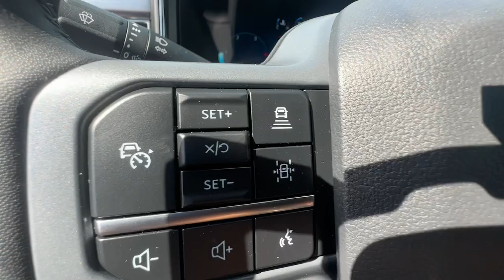2024 Ford S-DTY_F-250 Carson City, Reno, Northern Nevada, Susanville, Sacramento, CA 39544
Carbonized Gray New 2024 Ford S-DTY_F-250 Lariat available in Carson City, Nevada at Capital Ford. Servicing the Reno, Northern Nevada, Susanville, Sacramento, CA area.

Capital Ford
3660 S Carson St

You will be amazed by this  2024 Ford S-DTY_F-250.  Prepare to take your driving pleasure to new heights and enjoy the best of modern efficiency and style. You'll love the advanced safety features, quiet cabin, and responsive handling this vehicle has to offer.
4WD selector (electronic hi-lo),4WD type (part time),ABS (4-wheel),Air filtration,Airbag deactivation (passenger switch),Antenna type (mast),Anti-theft system (vehicle immobilizer),Assist handle (front),Assist handle (rear),Automatic hazard warning lights,Auxiliary audio input (Bluetooth),Auxiliary audio input (USB),Auxiliary audio input (iPod/iPhone),Axle ratio (3.73),Battery (maintenance-free),Battery rating (750 CCA),Battery saver,Braking assist,Child safety door locks,Child seat anchors (LATCH system),Clearance lights,Clock,Connected in-car apps (Google POIs),Connected in-car apps (Google search),Connected in-car apps (app marketplace integration),Crumple zones (front),Cupholders (front),Digital odometer,Door sill trim (scuff plate),Electronic brakeforce distribution,Electronic messaging assistance (voice operated),Electronic messaging assistance (with read function),Emergency locking retractors (front),Emergency locking retractors (rear),External temperature display,Front airbags (dual),Front brake diameter (14.29),Front brake type (ventilated disc),Front brake width (1.5),Front headrests (2),Front headrests (adjustable),Front seatbelts (3-point),Front shock type (gas),Front spring type (coil),Front stabilizer bar,Front suspension classification (solid live axle),Front suspension type (multi-link),Front wipers (variable intermittent),Fuel economy display (MPG),Fuel economy display (range),Gauge (oil pressure),Gauge (tachometer),Gauge (transmission temperature),Hands-free phone call integration (voice operated),Headlights (auto delay off),Headlights (auto on/off),Headlights (wiper activated),Hill holder control,Impact sensor (alert system),Impact sensor (door unlock),Impact sensor (post-collision safety system),Infotainment (SYNC),Multi-function display,Multi-function remote (panic alarm),One-touch windows (2),Overhead console (front),Power brakes,Power outlet(s) (12V front),Power outlet(s) (USB front),Power outlet(s) (USB-C front),Power steering,Power windows (lockout button),Power windows (safety reverse),Powertrain hour meter,Programmable safety key,Radio (AM/FM),Radio (touch screen display),Radio (voice operated),Reading lights (front),Reading lights (rear),Rear brake diameter (14.3),Rear brake type (ventilated disc),Rear brake width (1.5),Rear headrests (3),Rear headrests (adjustable),Rear seat folding (folds up),Rear seat folding (split),Rear seat type (60-40 split bench),Rear seatbelts (3-point),Rear shock type (gas),Rear spring type (leaf),Rear suspension classification (solid live axle),Rear suspension type (multi-leaf),Rearview monitor (in dash),Roll stability control,Seatbelt pretensioners (front),Seatbelt warning sensor (front),Side airbags (front),Side curtain airbags (front),Side curtain airbags (rear),Side mirror adjustments (power),Side mirrors (heated),Side mirrors (integrated turn signals),Smart device app compatibility (FordPass Connect),Smart device app function (engine start),Smart device app function (lock operation),Smart device app function (maintenance status),Smart device app function (vehicle location),Smartphone integration (wireless Android Auto),Smartphone integration (wireless Apple CarPlay),Solar-tinted glass (front),Spare tire mount location (underbody),Spare tire size (full-size),Spare wheel type (steel),Speed sensitive volume control,Stability control,Steering wheel mounted controls (audio),Steering wheel mounted controls (cruise control),Steering wheel mounted controls (multi-function